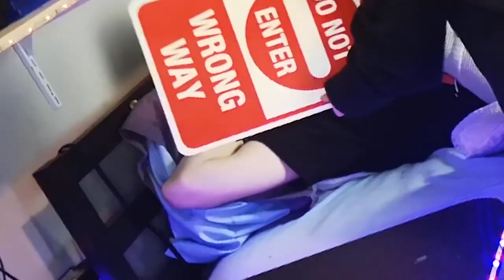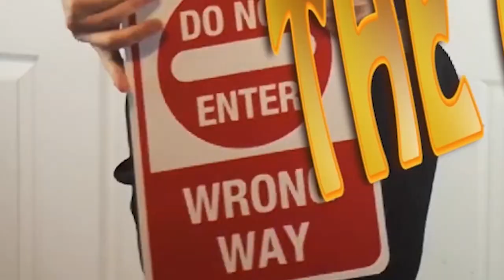Wake Up Easier With Dynamite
In today's EPISODE of FITCHTV I give you some interesting HowTo methods and tips on waking up easier, I build a belt that keeps the gays away, and I join a sex cult, the cult of anuses. Furthermore I attempt to grow a beard. Also I have a bomb clock :/

My descriptions suck.